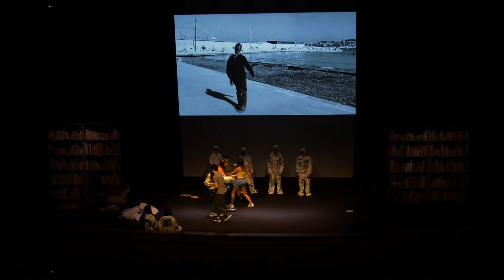Soeurs d'encre - Lycée Val-de-Durance (Pertuis)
Découvrez le travail des jurés du Prix 2022 réalisé pour la cérémonie de Remise de Prix, qui a eu lieu le 24 mai dernier au Palais du Pharo (Marseille).

"Soeurs d'encre" est la prestation scénique réalisée par les jurés du lycée Val-de-Durance (Pertuis, 84).
Ils se sont inspirés des titres : "Liv Maria" (Julia Kerninon), "Le Sanctuaire" (Laurine Roux) et "Baume du tigre" (Lucie Quéméner).

Captation : Imca